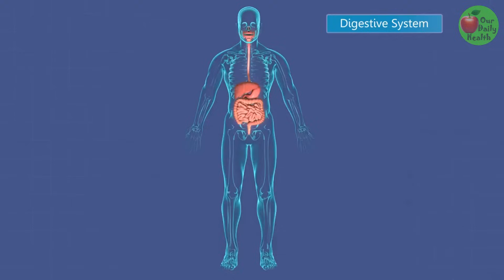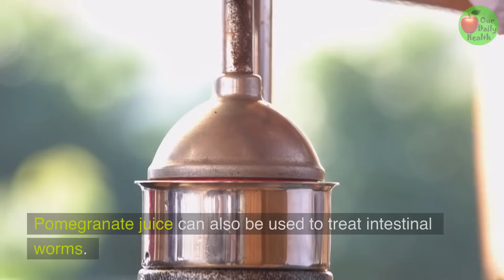How To Get Rid Of Intestinal Worms Naturally (6 Home Remedies)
Intestinal worms are parasites that live in the gastrointestinal tract, most commonly on the wall of the intestines, and they can infect humans as well as other organisms. People can be infected with a variety of different kinds of intestinal worms, but the most dangerous ones are the roundworm, pinworm, whipworm, and tapeworm.

Parasites can enter the human body through ingesting tainted food or drink, coming into sexual contact with an infected person, being bitten by an infected animal, or even through the nose or skin. Eating raw or undercooked meat, not taking care of your hygiene, being in places where parasites are known to live, or having a weak immune system are also common causes.

Intestinal worms are a problem that primarily affects people who live in tropical and subtropical regions. On the other hand, it can have an effect on people of any age, wherever they are in the world.

Intestinal worms are a common source of discomfort and illness, manifesting in a wide range of signs and symptoms such as abdominal pain, bloating, gas, dysentery, diarrhea, bad breath, bad taste in the mouth, persistent hunger, trouble sleeping, rectum itching, anemia, weakness, weight loss, headaches, fever, nausea, leg pain, and nutritional disorders. These symptoms can be caused by the worms themselves, or they can be caused by other conditions.

You can treat intestinal worms with both over-the-counter and prescription medicines. Depending on how bad the infestation is, you may need to take one of these medicines for a few days or for a few weeks.

There are a few easy and simple natural ways to get rid of intestinal worms, in addition to taking traditional medicines.

About Our Daily Health
Welcome to Our Daily Health! 🌿 We share simple, natural home remedies and the amazing health benefits of everyday foods to help you feel your best. Using ingredients you can find right in your kitchen, we provide practical solutions for daily health challenges while promoting overall wellness.

From boosting immunity and improving digestion to exploring the power of whole foods, we aim to empower you with tips that make a real difference in your life. Join us on this journey to a healthier, happier you!

If you know someone who needs to see this, share it.